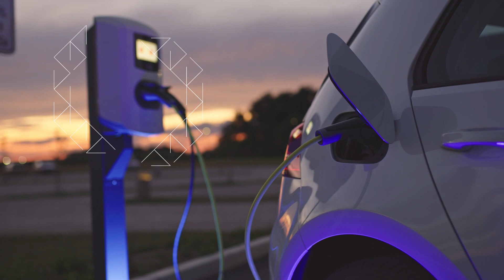SEGRO Logistics Park Northampton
Welcome to the UK’s premier destination for logistics and distribution.

Made for advancement.
Made for environment.
Made for improvement.
Made for movement.